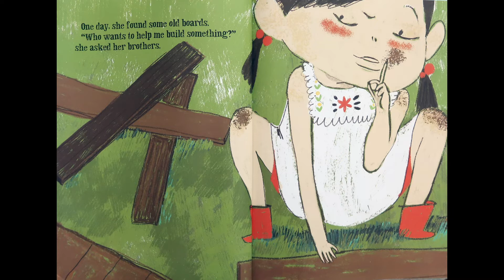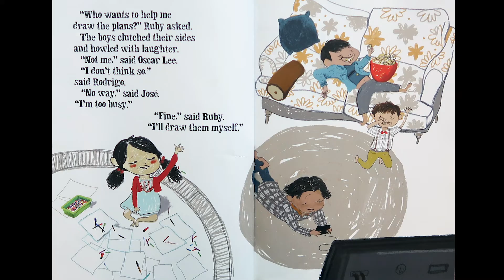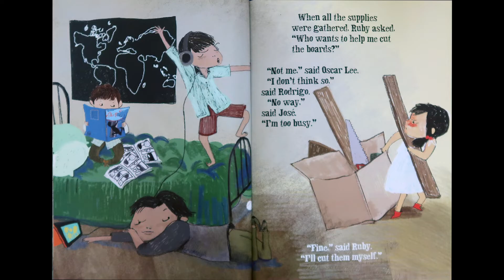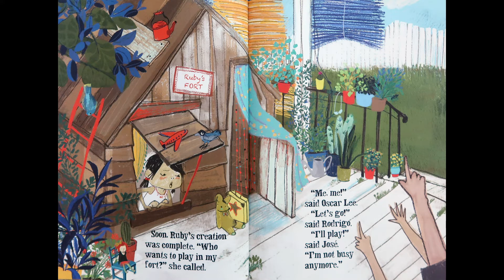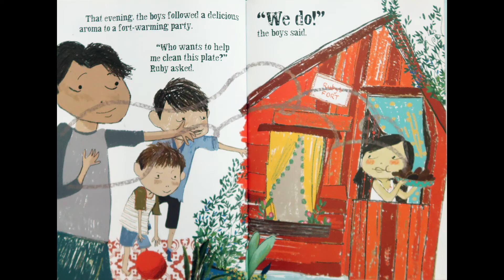The Little Red Fort: Kids books read aloud by Books with Blue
The Little Red Fort
By Brenda Maier and Sonia Sanchez

Ruby's mind is always full of ideas.

One day, she finds some old boards and decides to build something. She invites her brothers to help, but they just laugh and tell her she doesn't know how to build.

"Then I'll learn," she says.

And she does!

When she creates a dazzling fort that they all want to play in, it is Ruby who has the last laugh.